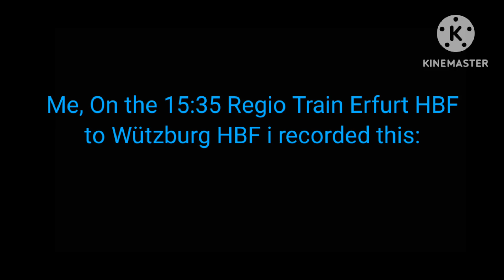On a Journey Today